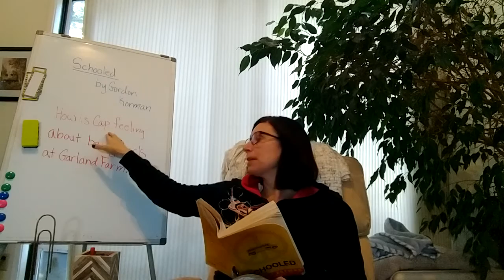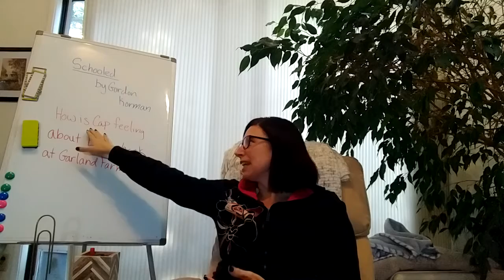Schooled Ch 27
Character's emotion